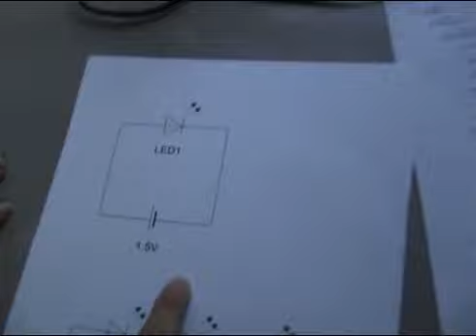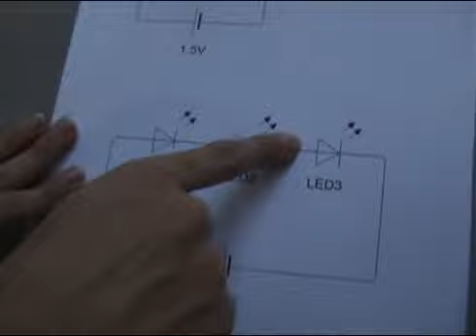สอนทำป้ายไฟ [Part 1.2] by nitinatsangsit KZFC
วิดีโอสอนทำป้ายไฟ โดย nitinatsangsit KZFC
มีทั้งหมด 3 Part ซึ่งต้องแบ่งย่อยอีกเนื่องจาก youtube สามารถลงวิดีโอได้ยาวสุด 10 นาที
ทั้งหมดประกอบด้วย Part 1.1, 1.2, 1.3, 2.1, 2.2, 2.3, 3